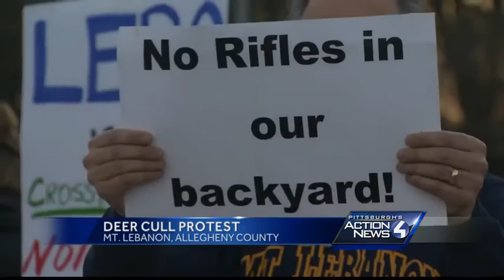Deer cull protesters take to Mt. Lebanon streets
The municipality plans to use sharpshooters to reduce its deer population. People carried signs and lined up at the corner of Cochran and Washington roads to voice their opposition Wednesday evening.